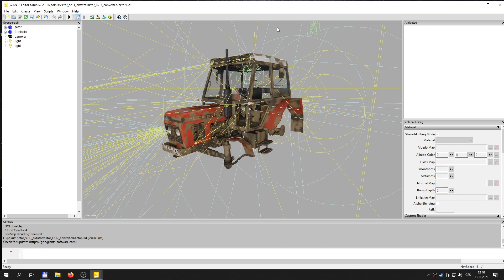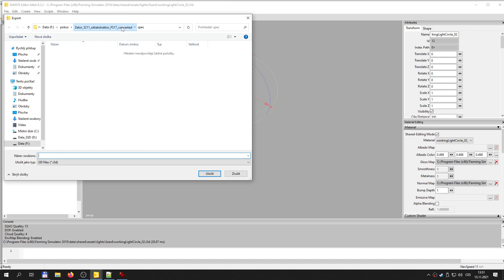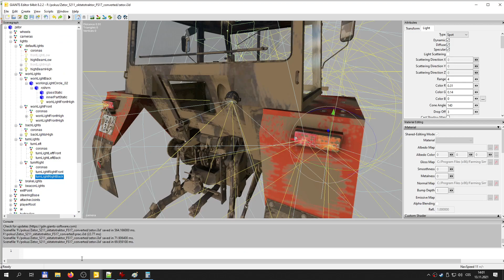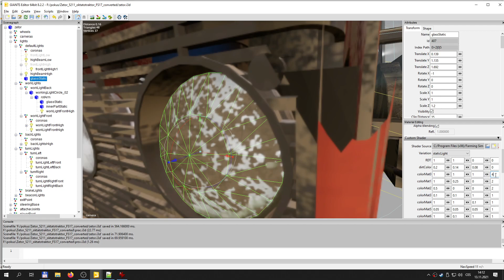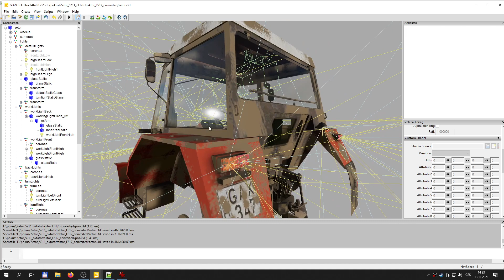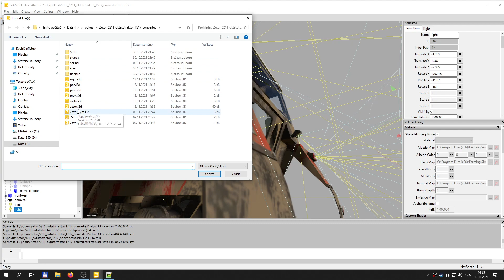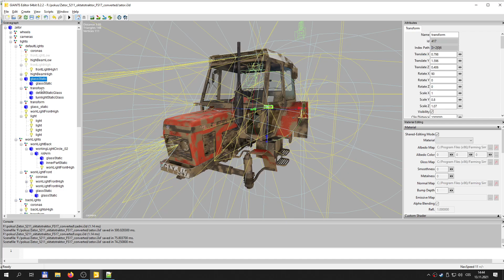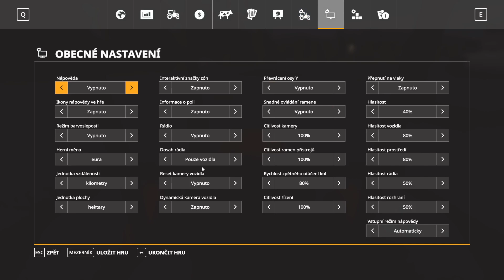FS19 návody #3 - světla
Dnes se podíváme na světla - kompletní postup přidání a zápisu světel